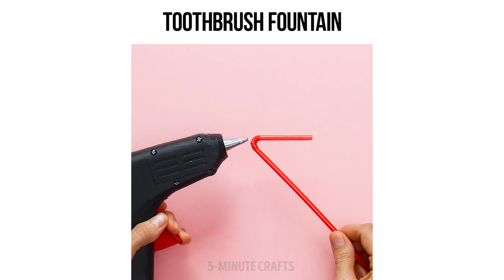13 BATHROOM DIYs YOU'LL LOVE TO TRY YOURSELF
Lovely DIY soap, shower jelly or bathroom rug you can easily make yourself. Turn your bathroom into your favorite room!